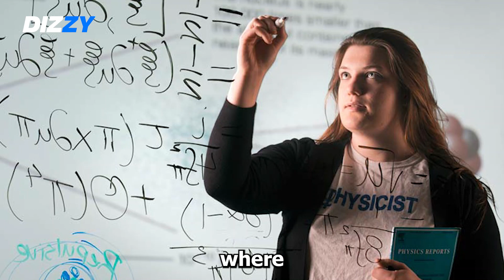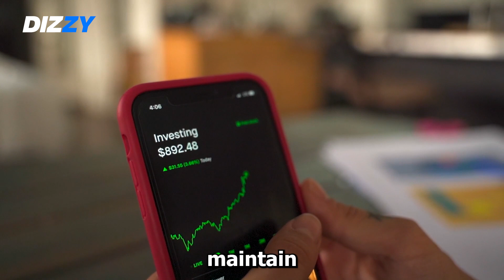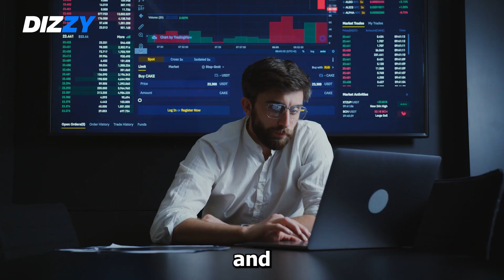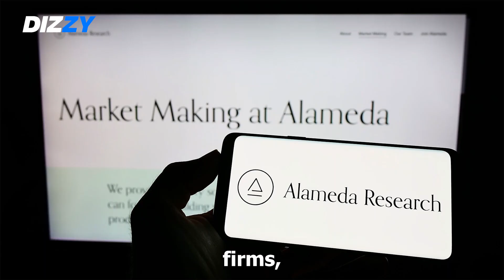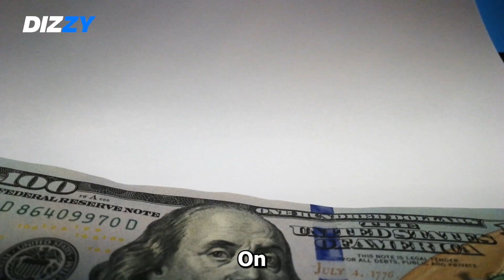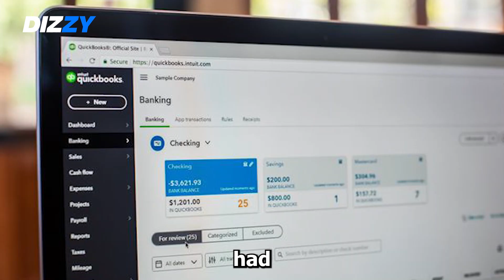The END of Sam Bankman Fried! End of FTX!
The END of Sam Bankman Fried! End of FTX! - Dizzy

In this exclusive report, we delve into the recent events surrounding Sam Bankman Fried, the influential figure in the crypto space and founder of FTX exchange and Serum. 📉🤔 Rumors are swirling, and controversy is in the air – join us as we uncover the details and attempt to separate fact from fiction.

🌐 From regulatory challenges to market fluctuations, we explore the factors contributing to the uncertainty surrounding Sam Bankman Fried's position in the crypto world. What's really going on behind the scenes, and how might it impact the future of FTX and Serum? 🤯💼

Watch the video for an in-depth analysis of the situation, potential repercussions for the broader crypto community, and insights into the strategies Bankman Fried may employ to navigate these turbulent waters. Whether you're an investor, trader, or just curious about the latest developments in the crypto space, this video is a must-watch.